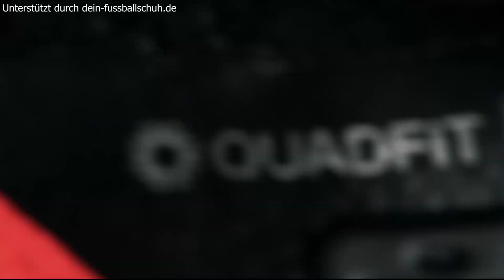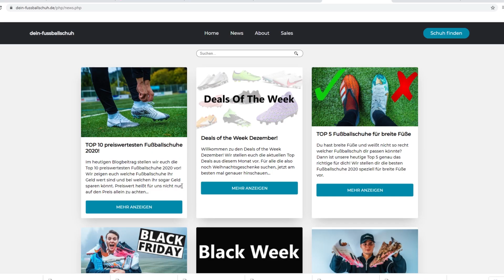TOP 5 preiswertesten Fußballschuhe 2020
Top 5 preiswertesten Fußballschuhe 2020! Im heutigen Video stellen wir euch die preiswertesten Fußballschuh des Jahres 2020 vor. Mit dabei sind Fußballschuhe von Nike, Adidas, Puma, Mizuno und New Balance. Wir haben für euch die besten Preis-Leistungsverhältnisse herausgesucht und extrem gute Angebote klären können. Wir haben darauf geachtet, dass nicht nur der Preis des Fußballschuhs stimmt, sondern auch die Performance! Viel Spaß bei den Top 5 preiswertesten Fußballschuhe 2020 :)

*Werbung
Finde heraus welcher Fußballschuh zu dir passt:

*Werbung
Hier findet ihr die Top 10 Fußballschuhe unter 100€: